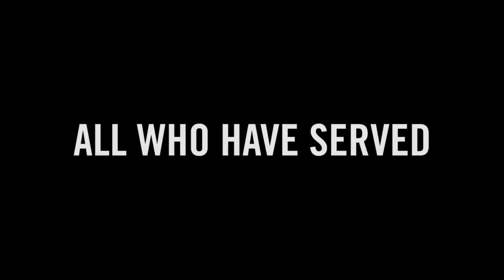Memorial Day: Why We Remember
Memorial Day is a US federal holiday wherein those who died during their service in the United States Armed Forces are remembered.

This video portrays the oath of enlistment every Marine takes before earning their Eagle, Globe and Anchor and shows the sacrifices they make on the battle field to keep that oath.

Quotes by Presidents Franklin D. Roosevelt, John F. Kennedy and Ronald W. Reagan